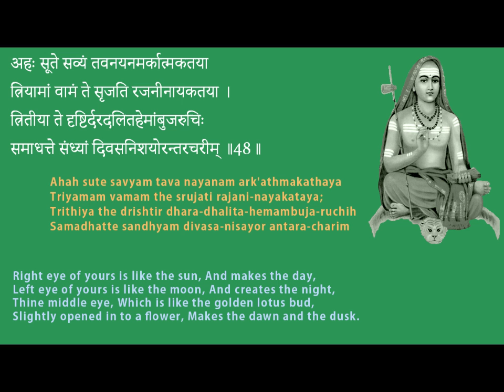Removal of problems created by nine planets | Soundarya Lahari Shloka 48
Books on Soudarya Lahari

Audio CDs on Soudarya Lahari